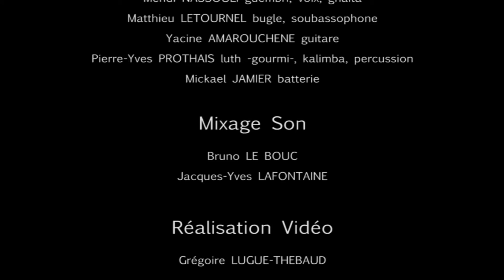Mehdi NASSOULI / Pierre-Yves PROTHAIS - MAKIDAN TRIP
MAKIDAN TRIP afro gnawa électrique... (Maroc, Algérie, France)

Mehdi NASSOULI            guembri, voix, ghaïta
Matthieu LETOURNEL     bugle, souba
Pier-Yv PROTHAIS           kalimba, gourmi, percussions, guimbardes
Yacine AMAROUCHENE guitare
Mickaël JAMIER              batterie

Questions, réponses, dialogue et rencontre curieuse et inédite de mondes électriques, du Sud au Nord, les frontières commencent à vriller.

Création 2017 Festival Jazz à l'Ouest 2017 - Rennes